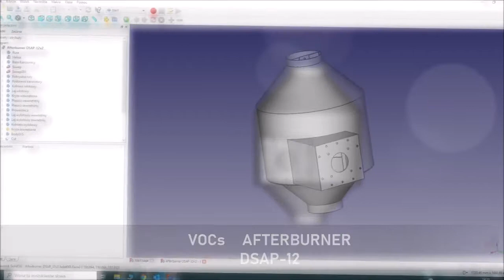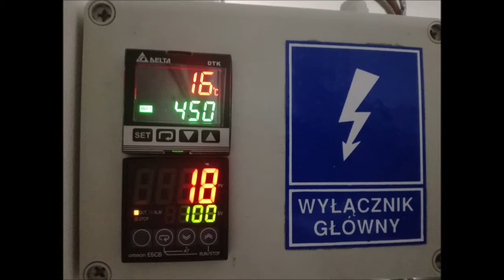ServiCo Pila - VOCs Afterburner - DSAP12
Final 2h testing before installing. Afterburnef DSAP-12 is designed for the Roasters 12 - 50 kg of load.
 Afterburner prepared to Coffee Roasters For VOCs eliminating. Aspecially Phenol (C6H5OH) and Formaldehyde (HCHO). Up to 95%.
Special construction based on Acid-proof steel + heat-resistant isolated steel. Working temperature 400° C. up to 800° C..